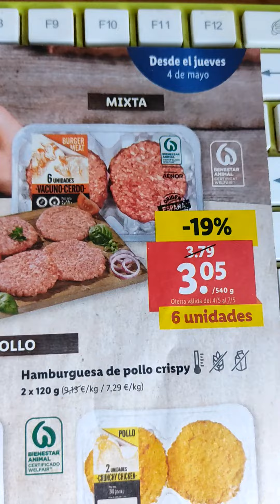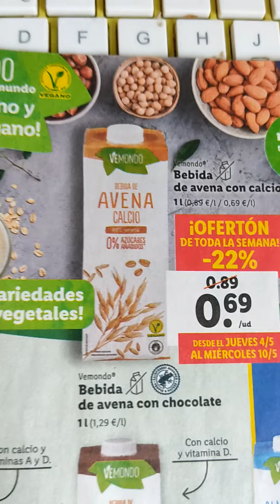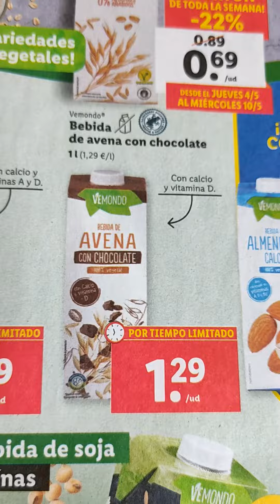LAS MEJORES OFERTAS DESDE EL 4 DE MAYO EN LIDL - Bokados delicious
No te pierdas las ofertas desde este jueves 4 de mayo en LIDL, LAS MEJORES OFERTAS.